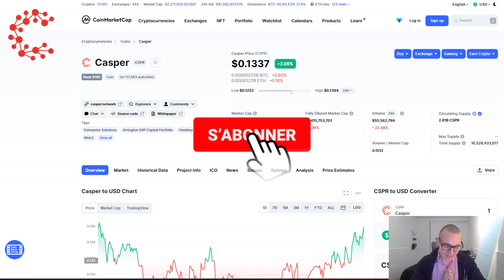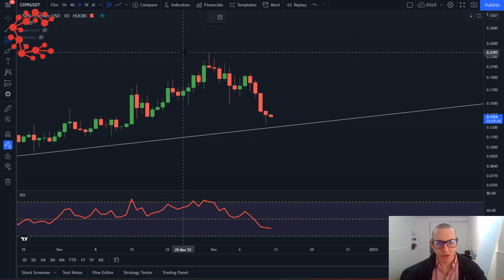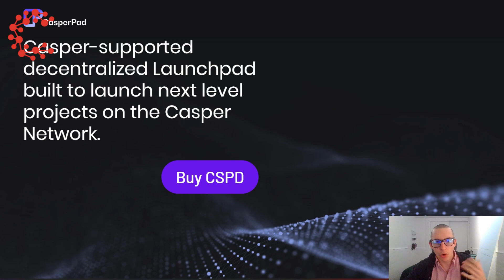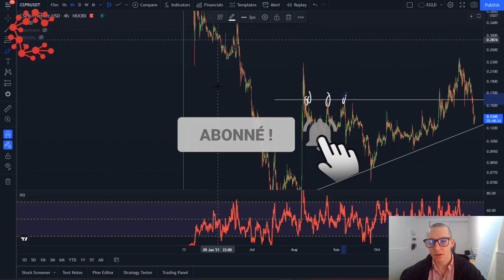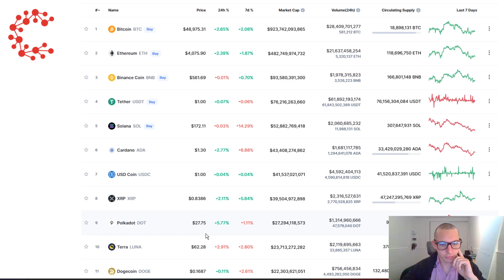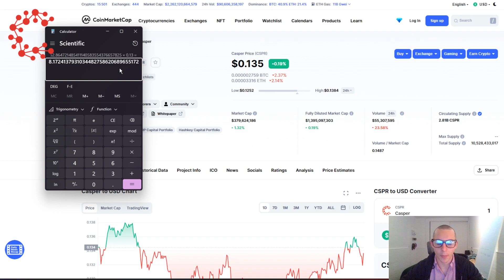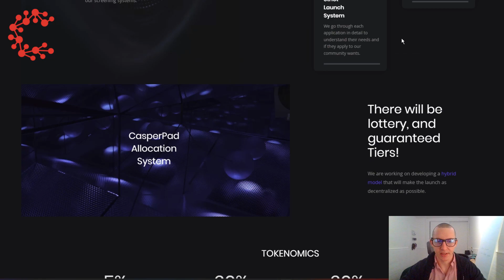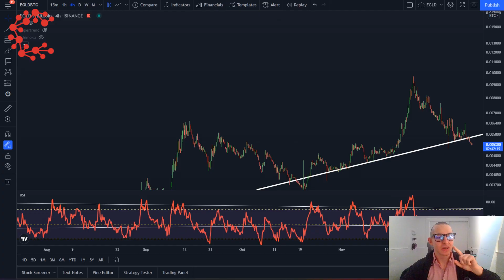CRYPTO CASPER 🚀 UN POTENTIEL ÉNORME ! BIENTÔT TOP 10 DU COINMARKETCAP 🙄?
La crypto CSPR est une blockchain qui a le potentiel de réaliser une superbe performance pour cette année 2022, je vous en parle plus en détail dans la vidéo !

Plateformes utilisée :
✔️ Bybit

💁 Pourboire
Portefeuille BTC (BTC) : 12idZEpFRo7TzypVU3Qy9dMuj7K4xGHXLH
Portefeuille ETH (ERC20) : 0x9e3c6076a2b24bf67eaa710c488f8756ac10fd24
Portefeuille USDT (TRC20) : TUzgoY44Gchh7jifo79mubj1gkE9xL9bs2

⏱️ Sommaire de la vidéo :
00:00 Introduction
0:52 Qu'est-ce que la crypto Casper ?
1:42 Quels sont les Targets de CSPR à la baisse ?
3:15 Pourquoi la crypto Casper a chuté ?
4:49 Est-ce intéressant d'investir maintenant ?
5:13 Analyse du support long terme de la crypto CSPR
7:10 Quels sont les Targets de CSPR à la hausse ?
8:51 Quel sera la Target du Casper pour la fin du Bull Run ?
13:23 Dites-moi ce que vous en pensez ?